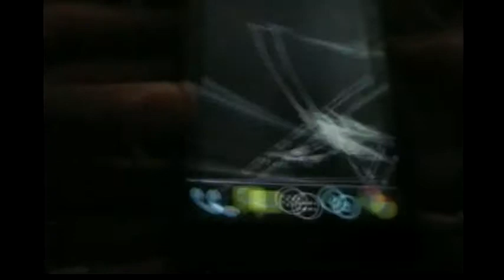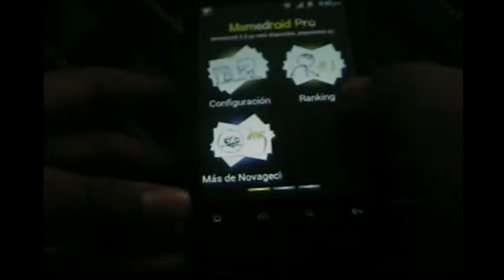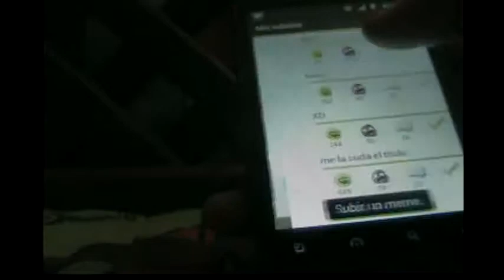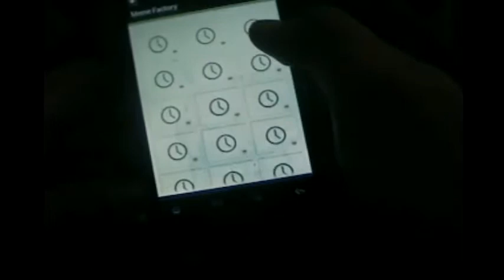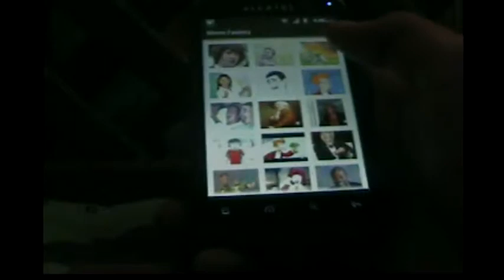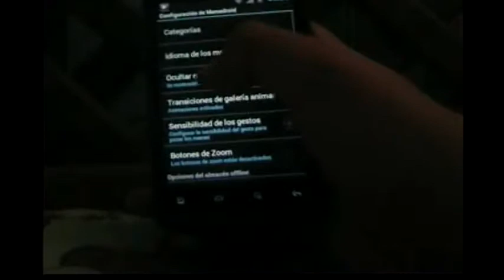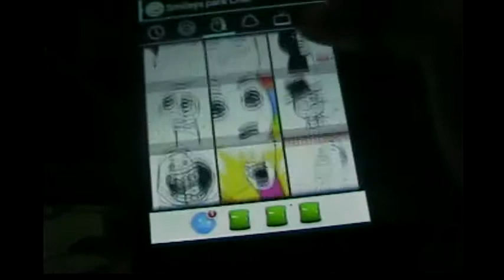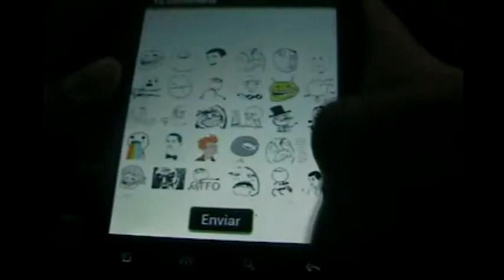APP GENIAL PARA HACER PASAR EL TIEMPO DE UNA BUENA MANERA PARA ANDROID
BUENO AMIGOS ESTA APP ESTA MUY BUENA PARA HACER PERDER EL TIEMPO SI ESQUE ESTAMOS ABURRIDOS RECUERDEN BAJAR DESDE PLAY STORE PERDONEN LA CALIDAD DEL VIDEO  SALUDOS :)